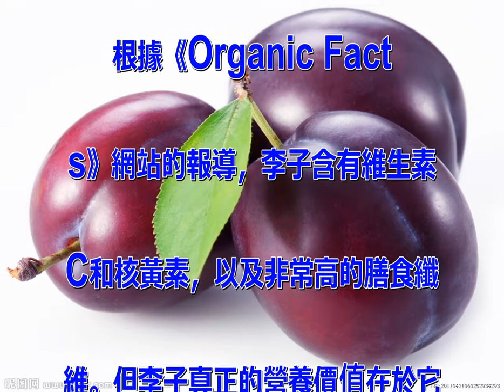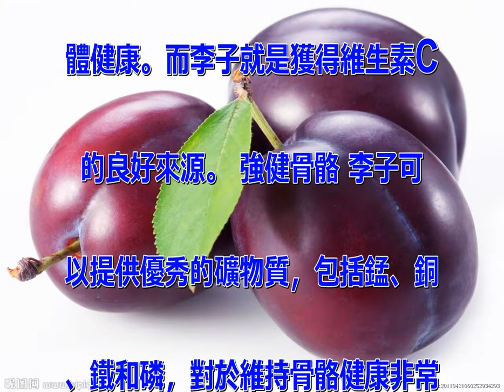這「小李子」原來這麼厲害！為健康帶來的7種好處，真是是深藏不漏的水果奇俠！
根據《Organic Fact
s》網站的報導，李子含有維生素
C和核黃素，以及非常高的膳食纖
維。但李子真正的營養價值在於它
們擁有的礦物質，包括鉀、磷、銅
、錳和鎂。此外，李子具有抗氧化
的化合物，對維持身體健康時十分
有益。 增強消化系統 李子擁有
很高的膳食纖維，是維持消化系統
健康的重要關鍵，能夠促使腸道蠕
動，避免發生便秘、腹脹、腹部絞
痛，甚至是更嚴重問題，如大腸癌
和胃潰瘍。 它也是幫助達成減肥
目標的最佳幫手。 維持心臟健康
 李子具有的纖維也能有效的減少
膽固醇，因為纖維可以刮去存在於
系統中的壞膽固醇，並從體內消除
它，進而幫助維持適當的膽固醇平
衡。此外，李子中的鉀元素，能作
為血管的擴張劑，有助於放鬆血管
、減少罹患心血管系統的疾病。
提升身體能量水平 在李子中發現
的銅和鐵，能夠幫助改善血液循還
系統、提高紅血球數。銅和鐵是對
於紅血球很重要的兩個成分。 它
們可以保持血液循環良好的運作、
確保身體各個部位都能夠獲得充足
的氧氣。 預防癌症 在關於李子
的研究中顯示，存在於李子表皮以
及天然色素當中的植物性營養成分
，可以防止，甚至是逆轉乳腺癌細
胞的發育。 助眠 因為李子中具
有豐富的鎂和維生素C，有助於調
節睡眠品質，讓一夜好眠。 強化
免疫系統 維生素C是預防疾病重
要的防線之一，能夠促進體內白血
球的生成、幫助抵禦疾病、保持身
體健康。而李子就是獲得維生素C
的良好來源。 強健骨骼 李子可
以提供優秀的礦物質，包括錳、銅
、鐵和磷，對於維持骨骼健康非常
重要，因為這些礦物質有助於增強
骨礦物質密度，預防骨質疏鬆症。